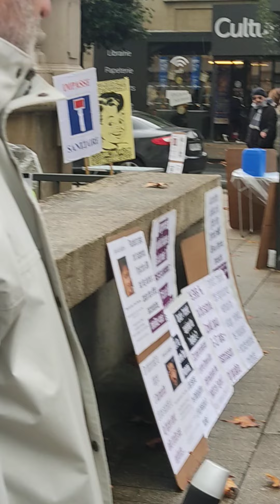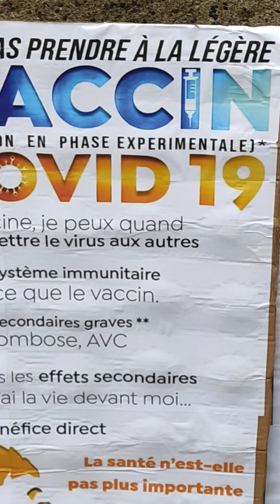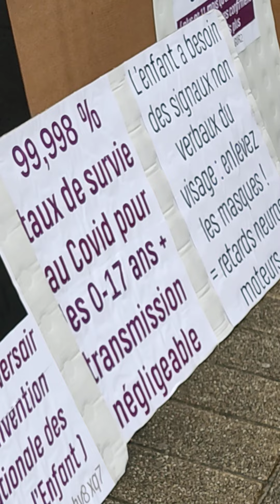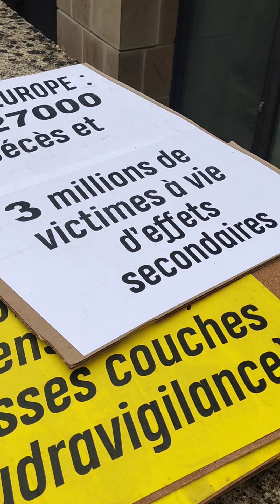BRIVE et la résistance pour les enfants